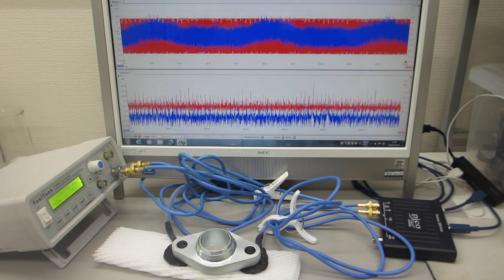超音波を利用した「振動計測技術」（基礎実験）